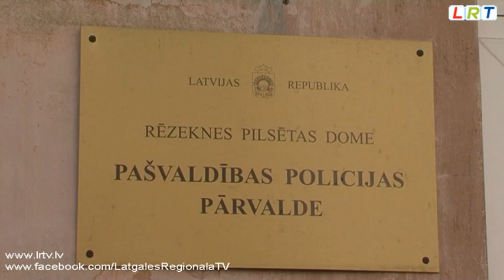Rēzeknē likvidē pašvaldības policiju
Ar balsu vairākumu Rēzeknes pilsētas domes deputāti pieņēma lēmumu par Pašvaldības policijas pārvaldes likvidāciju no šī gada 31.maija. Lēmums tika pieņemts pamatojoties uz iekšējā audita rezultātiem, kuri norādīja, ka pašvaldības policija nepilda uzticētos pienākumus, kā arī nelietderīgi  izmanto pašvaldības līdzekļus.